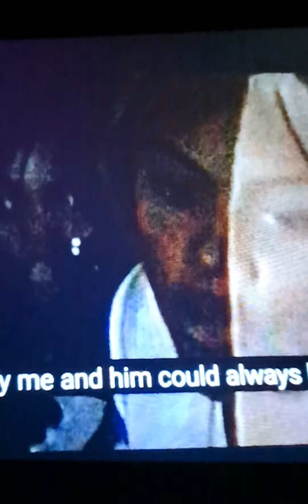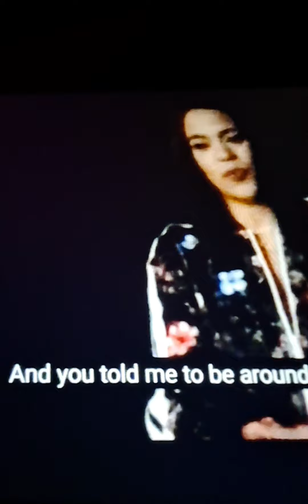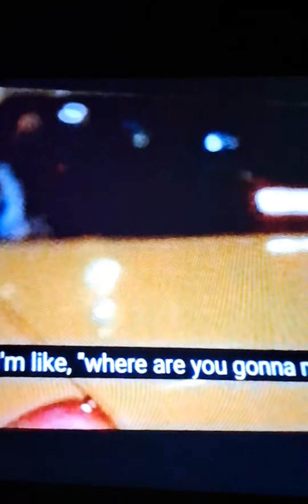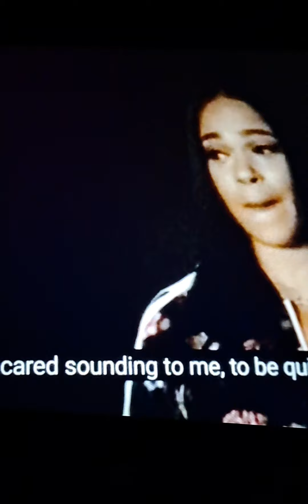TUPAC | BAD BOY RECORD LABEL | ƁIGGIE & FAITH EVANS ROLE AS AN ARTIST | LOVER | WIFE | MOTHER.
The Faith Evans Biggie's wife innocent entanglement with Biggie and Tupac Shakur. The West and East coast brawl was never something to believe would happen in reality. We are grateful for the peacefulness that came along with the freedom of moving around to wherever you desire to visit and live without being scared of people harboring any ill feelings towards anyone.